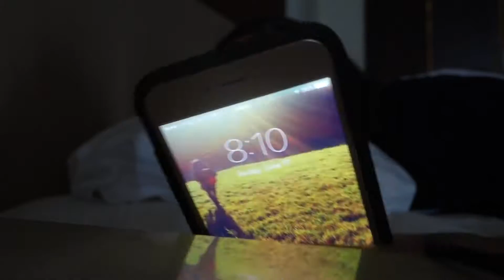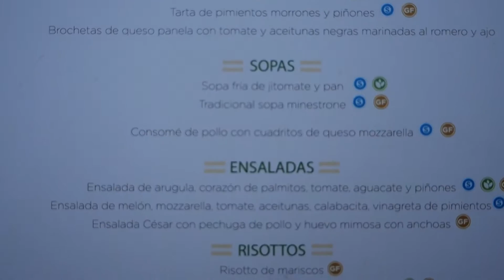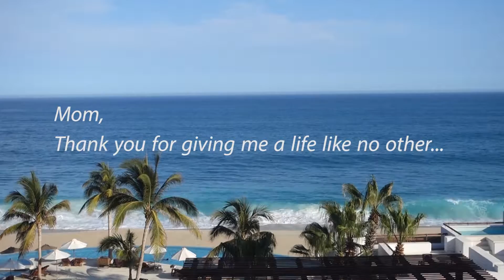DAY IN THE LIFE: All-Inclusive Resort | Surprised my Mom!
It's been a lifelong dream of mine to take my mom on a dream vacation, and this year I did it! Most of my vlogs have been focused on my foster dogs, and although I will continue to document my foster dog journey and adoption stories - I want to share one of the most memorable experiences of my life. I also thought others might like to see what a "day in the life" at a resort looks like (in case you needed some persuasion to visit one!  :)

I took my mom to Cabo where we stayed at an adult only all-inclusive resort, The Marquis The trip exceeded all expectations, and cemented the appreciation I have for my mother. We are 30 years a part, and nearly 61 years old this is her first all-inclusive resort and first real vacation. I should not have waited so long to do this, but better late than never!

My mom is my biggest fan, and loves me fiercely. She has given me more than I deserve, and continues to inspire me by being a sincere, determined and compassionate being.

Mom: I love you, thank you for - everything. Hope this dream showed just a glimpse of how much I value you and our relationship. *more

Apologies for the bit of shakiness, getting better with camera stability :)